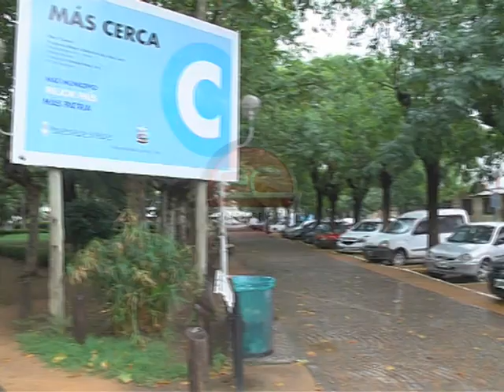Edición Central - Encuesta Clima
De los 47°C  de sensación térmica a los 19°C DE hoy. De no saber cómo vestirse, a buscar advertidos en los bolsos. Así hallan los vecinos.